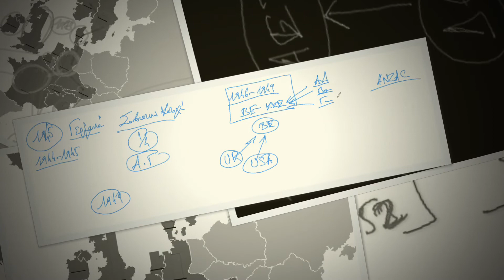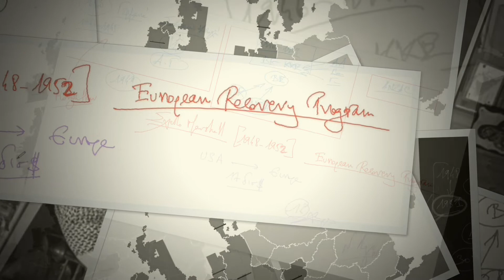Ν. Λυγερός:e-Μάθημα: Η αμερικάνικη βοήθεια στη Γερμανία. 18/06/2021